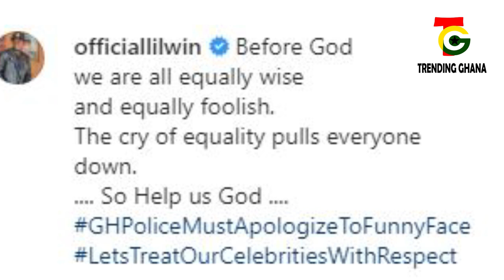Lilwin made me lose over 1trillion from Adebayor-Funny Face criɛs|Mzbel settles issues with Naa Yewe